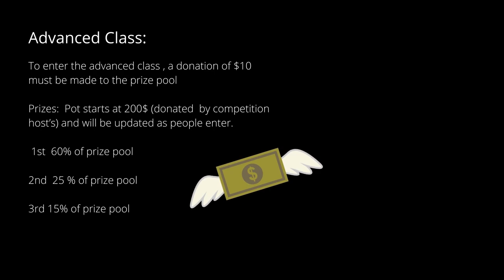AND THE WINNERS ARE... PMBO2020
Thanks to everyone who entered, voted, and helped with this years PMBO 2020!

God Bless!

~Russ